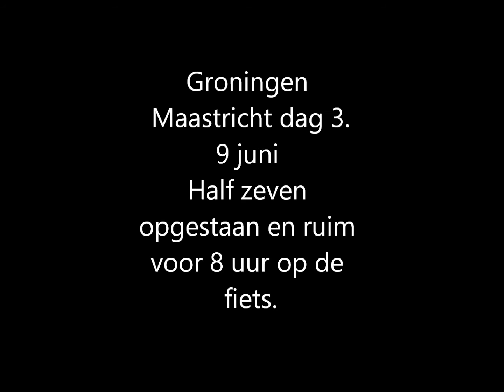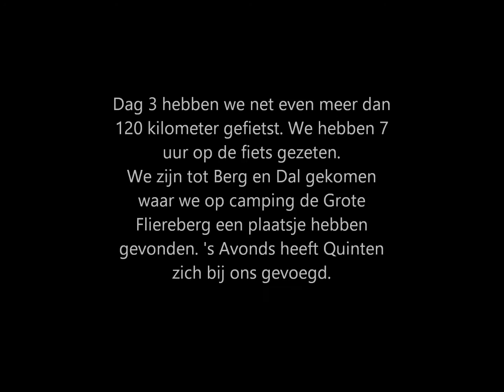Groningen - Maastricht op de fiets dag 3. Van Borkeld (bij Holten) naar Berg en Dal (bij Nijmegen)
Dag 3 van onze fietstocht juni 2016 Groningen Maastricht.  Deze dag gingen we van Borkeld in Overijssel dwars door de Twente en de Achterhoek naar Berg en Dal.